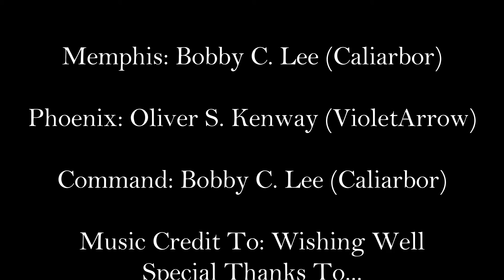⚫Us Against Them: Season 1 Trailer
Welcome to an all new series. A new thing for the channel, that will be a some what depiction of how messed up things can get in the world of Los Santos. this Episode will introduce you all to Agent Memphis. An Agent that is currently on a mission for someone called Command, and from the looks of it, the back story probably isn't to pleasant. So join us in this new adventure as we rack up the kill count and slowly descend into laughter. Also, this is the first episode, there is very little build up to a story, but trust us, it will get very interesting with each passing episode.
we will get back to you within 24 hours.
This is Us Against Them.